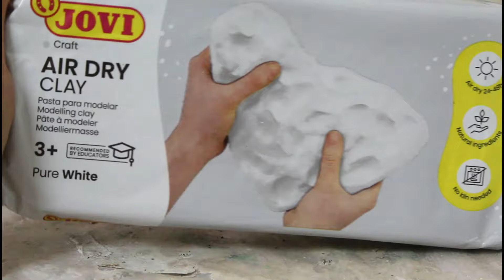Como hacer figuras con MASA JOVI (PASO A PASO)